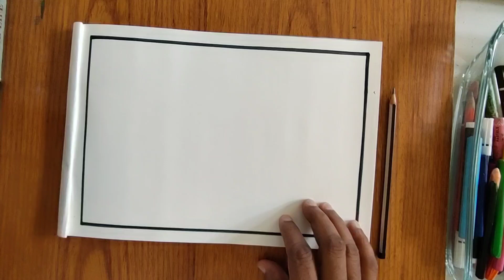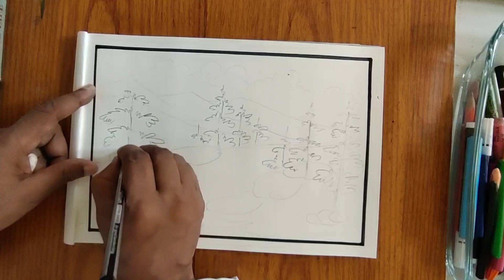HOW TO DRAW A LANDSCAPE WITH PLASTIC CRAYON COLOURS.BY SS BLOWRIA.